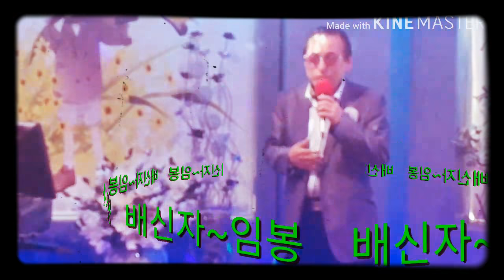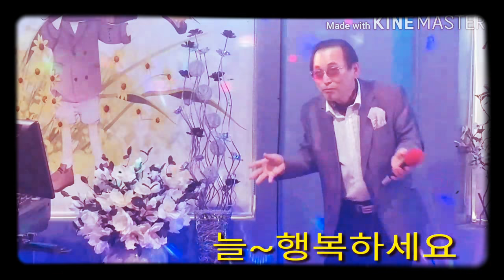♬임봉~배신자(배호)♬